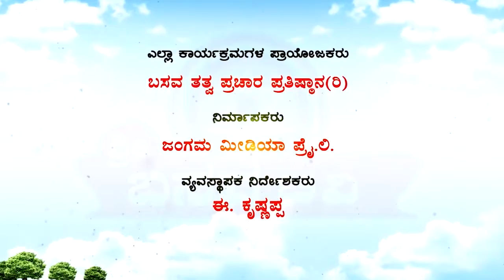Sri Basava Tv- Sharanara Bhajane- Ep 12